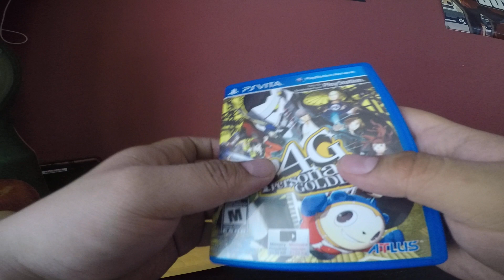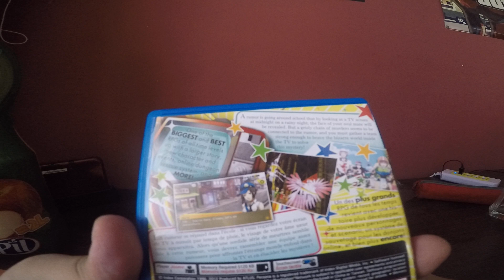Unboxing Persona 4 Golden Ps Vita